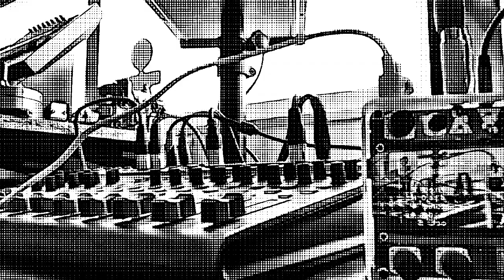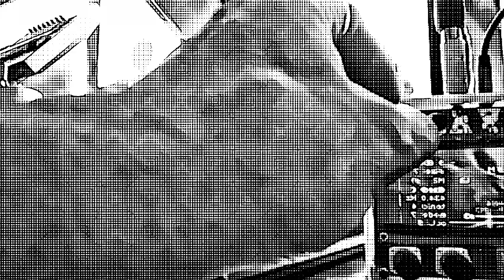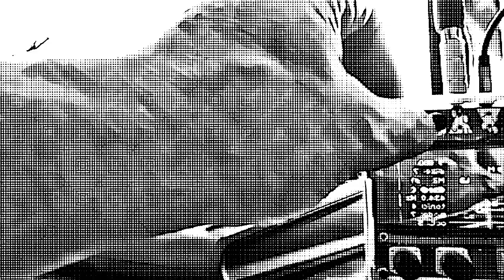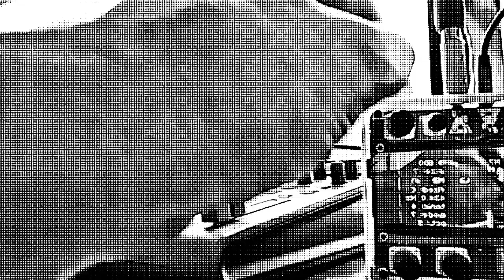WHIDBJ 72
WHIDBJ #72 The Hand | Point and Case